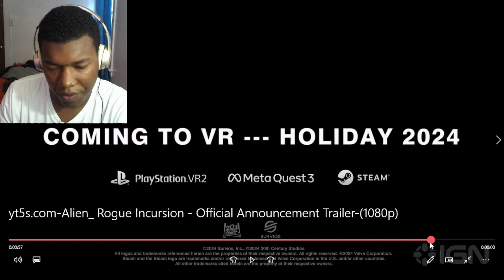Alien: Rogue Incursion - Official Announcement Trailer REACTION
alien: rogue incursion,alien rogue,alien incursion,VR,alien vr,alien vr game,psvr2,steam vr,meta quest 3